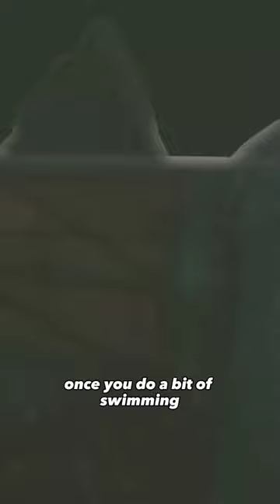Fallout 4's SECRET QUEST You've Probably Never Found